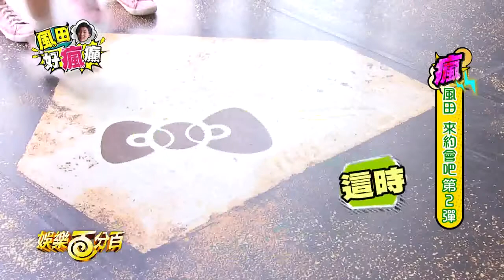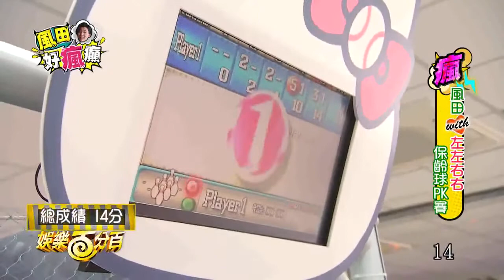20170913 娛百 【風田好瘋癲】 來約會吧第二彈 (SpeXial風田, 左左右右)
純娛樂分享，不作商業用途。